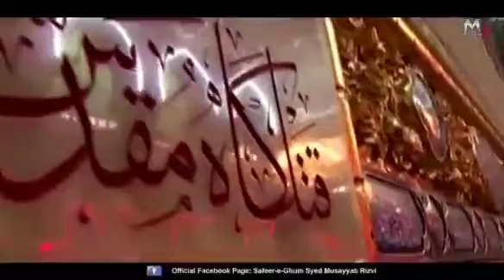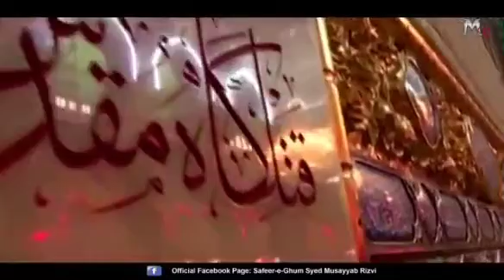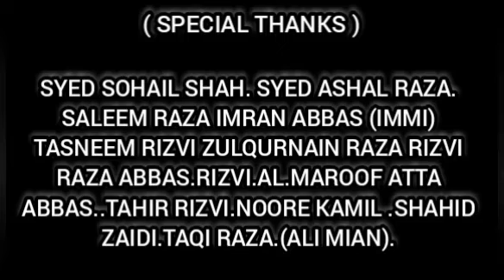BACHA LOO HUSSAIN a.s KO : NEW NOHA; 2020-1442 HIJRI / NOHA KHUWAN SYED MUSAYYAB RIZVI